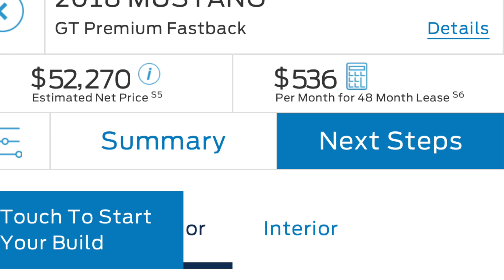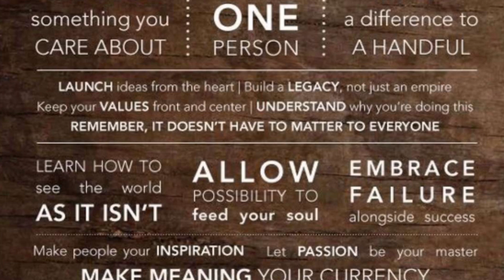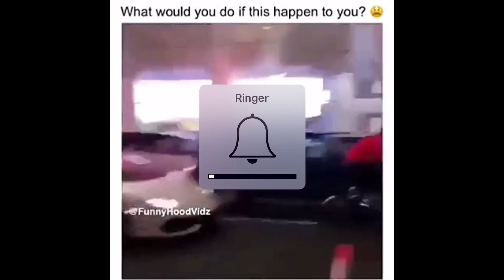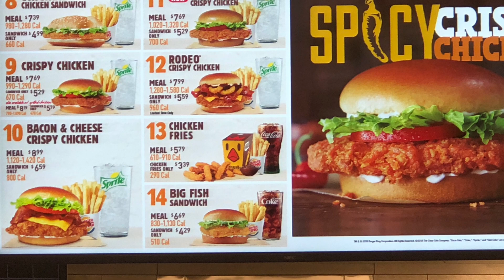Una Nuevo Capítulo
⚠️‼️All racing was filmed in Mexico 🇲🇽 or on a closed course done by professional drivers! Anything attempted from this video is at your own risk and I assume no responsibility for any injuries, death, or charges. ‼️⚠️
Hey everyone hope you enjoyed the video! Have a wonderful day! One more thing don’t forget to tune in (Monday, Wednesday, Saturday) for your weekly dose of (tech news, gaming, or car craziness)!

Make sure to check out XS energy!

Doordash:

Become a DoorDash driver! Work flexible hours and earn an extra $50 after 220 deliveries within 60 days.

Sc: marvelsm77
TT: daily_xotics_colorado

Intro credits (2020)